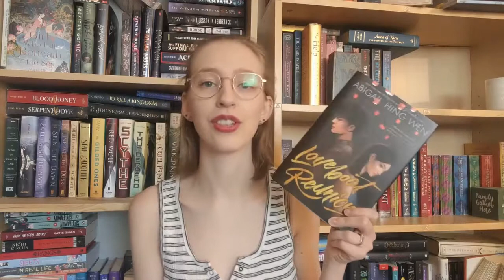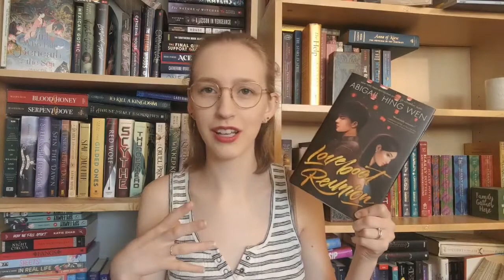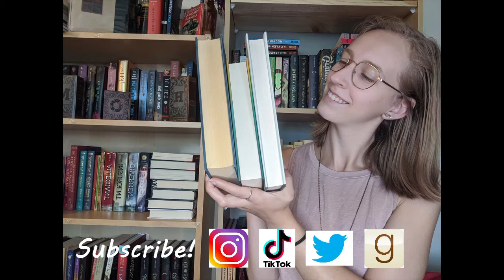Mid Year Freak Out Tag!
Also known as the video where I mention the Bromance Book Club every other question for the first half. I'll stop, eventually, I promise.

Storygraph: lauraslillibrary
Goodreads: Laura's Lil Library